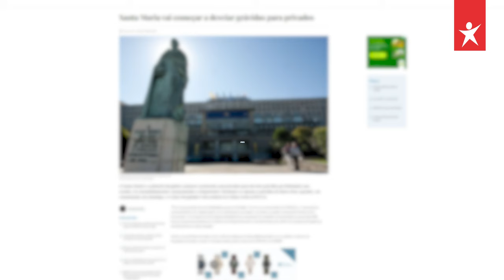A nova ministra da Saúde não traz soluções porque é parte do problema.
Ana Paula Martins, nova ministra da Saúde, foi responsável pelo encerramento, até hoje, da obstetrícia do Santa Maria, caso que levou a um conflito com os médicos e favoreceu o privado, como Catarina Martins aqui desmascara. Uma agenda escondida com o rabo de fora.

O Bloco não desiste do SNS, sabemos o que a ministra fez no verão passado.